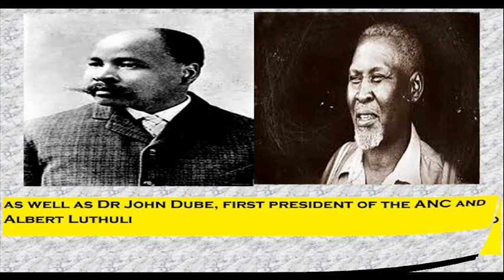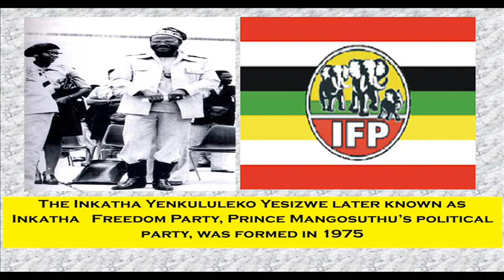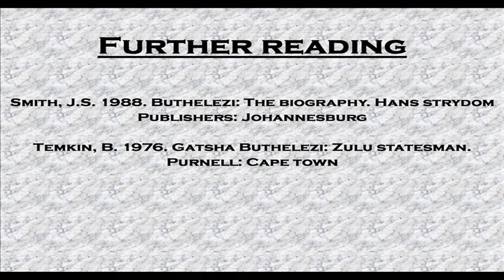Mangosuthu Buthelezi profile : A quick biography of the Zulu Prince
This is a pictorial story of Dr Mangosuthu Gatsha Buthelezi, leader of the Inkatha Freedom Party ( IFP ) from its formative years to current times. We know him as Chief Mangosuthu but another fact about him is that he is actually a prince in the  Zulu kingdom. His mother is Princess Magogo ,  daughter of Dinizulu , the Zulu king who led the Zulus in battle for their land against the British and after whom the Princess Magogo Stadium is named.
Prince Buthelezi is also an uncle to the current Zulu king Goodwill Zwelithini. the popular musician Toya Delazy is his grand daughter.

mangosuthu buthelezi biography